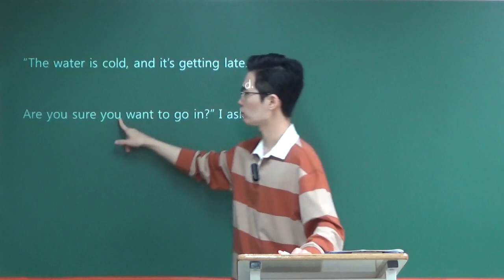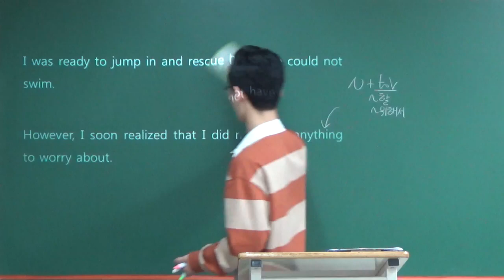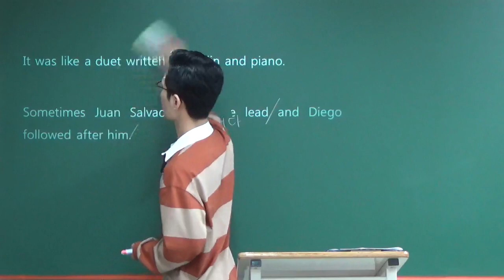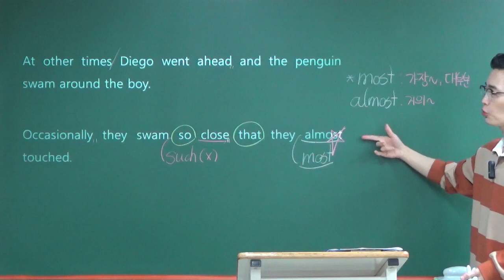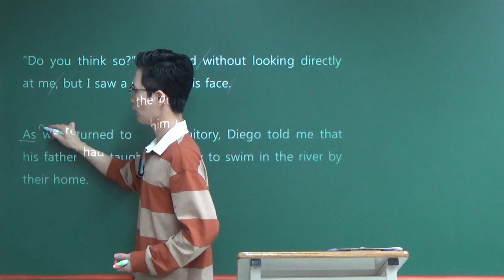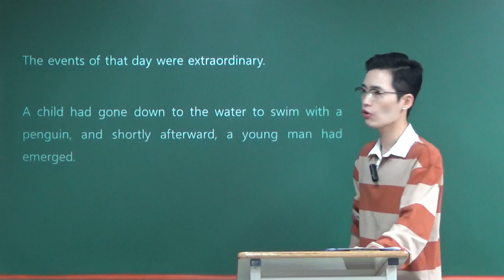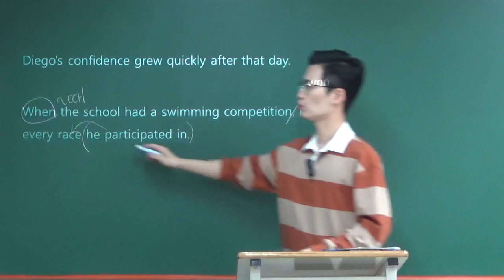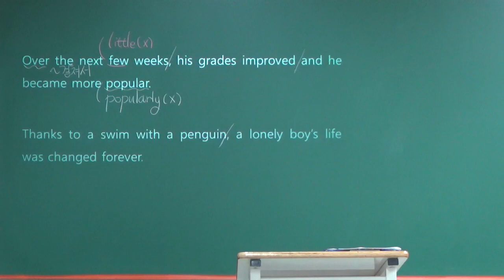능률(김) 고등영어1 1과(2) - 김태민